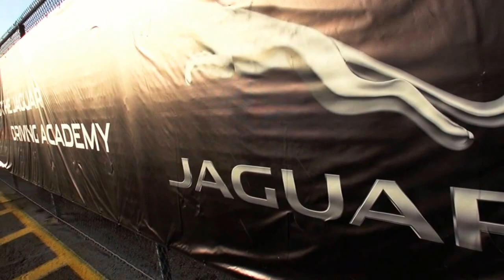Jaguar Performance Driving Academy 2013 - Homestead-Miami Speedway